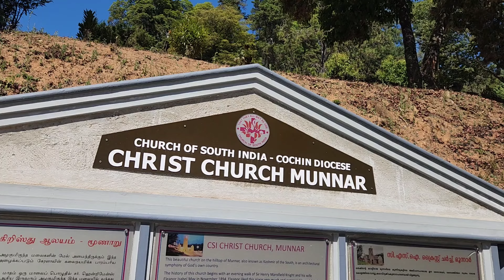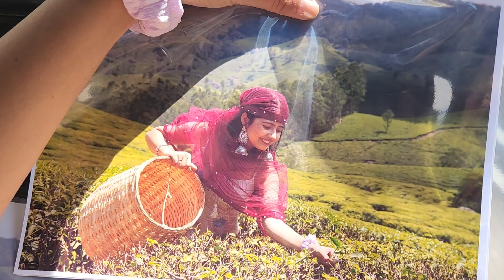LAST DAY | MUST VISIT PLACE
more munnar vlogs